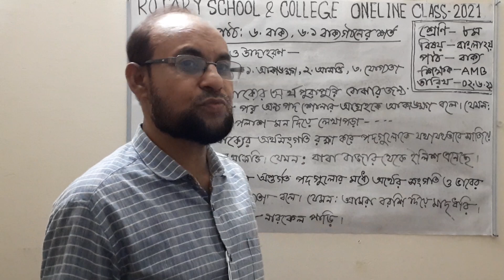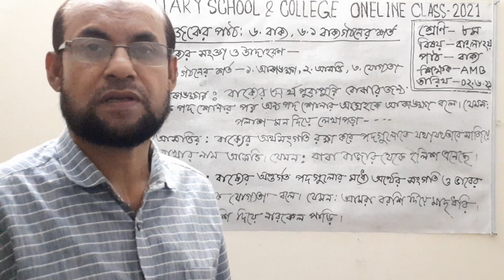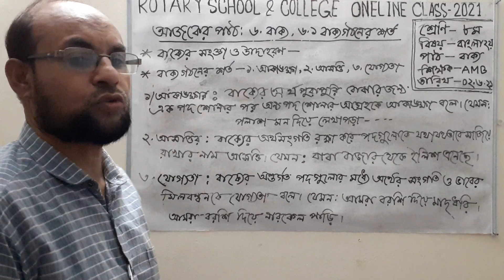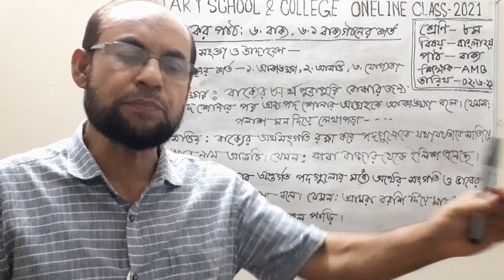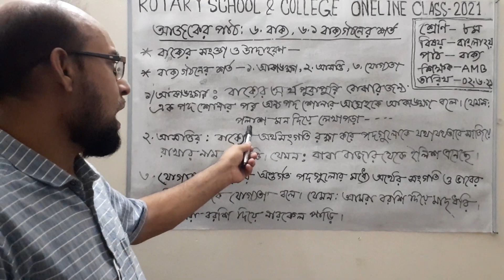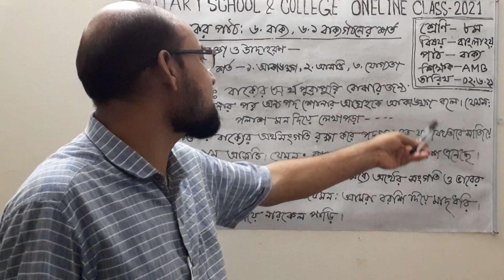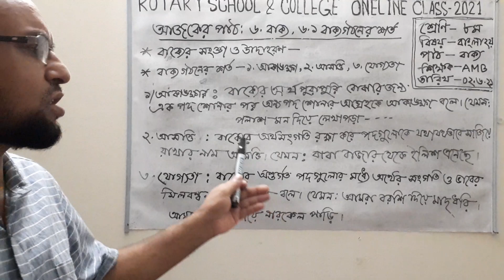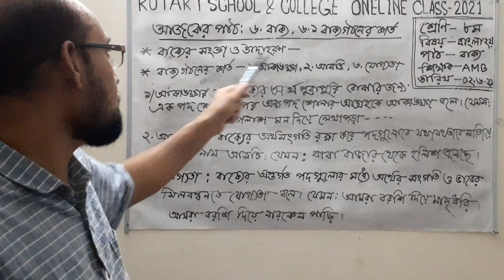Class:VIII; Subject: Bangla 2nd Paper; Presented by: Md Abdul Malek Biswas